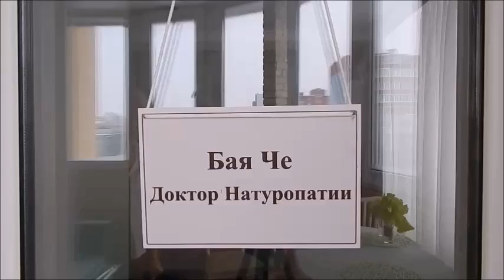Как удержать вес. Бая Че Доктор Натуропатии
Как удержать вес. Поговорим об этом в видео